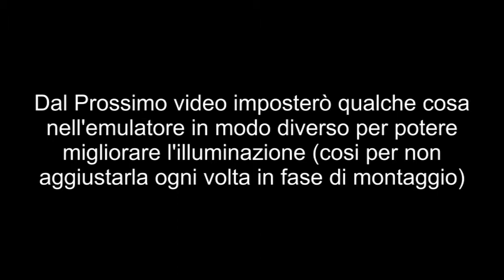Let's play"Spyro The dragon Ripto's Rage" Ita Episodio 2 - Nel mondo Aulico di Metal Gear Dragon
ATTENZIONE: MI Dispiace per il difetto audio per gli headpone users che sentono la mia voce nell'orecchio sinistro. Nei prossimi video non accadrà.

Spyro era sdraiato sull'erba quando iniziò a piovere forzatamente per esigenze di trama,
e allora cominciò a correre per la valle dei draghi per cercare "Un Posto Al Sole" per guardare se c'era qualcosa di interessante in tv a parte SuperQuark eroe deli pianeti e delle galassie... No aspettate Ho sbagliato copione ... questo dovevo farlo verso agosto circa che vi prende ragazzi? OH CHE CASPITA FATE DATEMI IL COPIONE GIUSTO... ohhh così ci stiamo. Allora...

Foresta d'Estate, Regno di Avalar,
140.85

- Quì Spyro é una emergenza!
- Ti ricevo Spyro dove sei?
- E un luogo pieno di... Capre che parlano...leopardi ritardati... e orsi che mi chiedono continuamente gemme...e pieno di alberi e di fiumi, e c'è un sole che non porta la protezione solare
- il luogo Spyro è soleggiato in grandi parti.?
- Si, la chiamano foresta d'estate.
- ahh si... aspetta parlo con Ted Tanning Price
- Va bene Co- creatore Mark Cerny...
- ...( sbuffo)
- ... Pronto
- Si.
- Ciao sono Ted. Ti volevo dire che sono stato io a mandarti lì
- COSA? LO SA CHE MI STA FACENDO VENIRE UN ATTACCO DI CUORE VOGLIO ANDARE A CASA...
- Mi dispiace ma li team di produzione voleva affidarti una missione impotante.
- Vi prego di non parlami di missioni perche mi dicono tutti pevo sconfiggere Ripto quà, di sconfiggere Ripto là, vorrei sapere CHI CAZZO é QUESTO RIPTO DI CUI TUTTI PARLANO?
- Calmati... se lo vuoi sapere, la missione è quella.
- Cioè dovrei ...fare fuori Ripto?
- Esatto : questa è un'operazione coperta top secret. Non aspettarti alcun appoggio ufficiale

140.85
-Quì Spyro Riesce a semtirmi Co-creatore del mio gioco?
- Forte e chiaro. Qual'è la situazione Spyro?
- Sembra che che il portale per l'interno del palazzo sia l'unico modo per proseguire
- Me lo aspettavo, dovrai utilizzare quello per entrare dentro, fai in modo che nessuno ti veda. Se hai bisogno contattami via codec, la frequenza è 140.85. Quando vuoi usare il Codec usa il tasto Selezione. Quando invece saremo noi a contattarti il Codec emettereà un segnale, quando sentirai il sengale dovrai premerei il tasto Selezione. Il ricevitore del Codec, simola direttamente gli ossicini all'inerno del tuo orecchio: solamente tu potrai sentire i messaggi.
- Ho capito Okay sono ...Quale orecchio?

140.85
-Spyro Lì c'è un riccone che ti può insegnare a nuotare per giungere all'inerno del palazzo,
Devi solo raccogliere qualche gemma per fartelo insegnare, Nel frattempo esplora un pò le zone.

140.85
Quì Spyro, ho parlato col riccone.
- Era ora, temo che tu sti stia arrugginendo con gli anni
- A parte il fatto che è passato solo un anno da allora ma comunque, non si preoccuppi Mi chiede 500 gemme.
- 2 F-16 sono appena decollati sulla base della Foresta. Sono diretti nella tua posizione.
- Ah
- il radar di Ripto deve averli intercettati.
- Una pecora. Cha ci fà quì una pecora del mondo dei draghi?
- Non ne ho idea ma sembra che il nostro piccolo diversivo abbia attirato la loro attenzione. Adesso hai maggiori possibilità di entrare senza farti notare da Ripto...

Contiuna